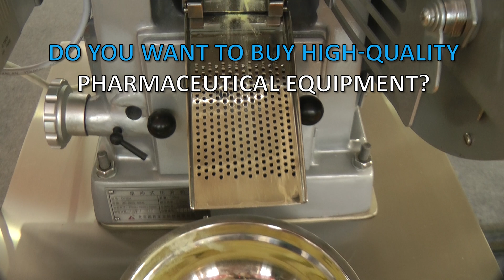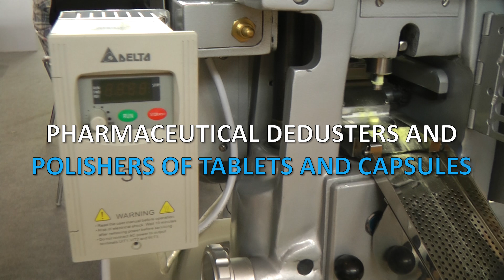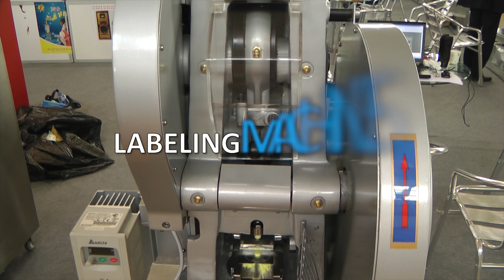🔥Tablet press. Small tablet automatic continuous machine. Tabletpress Minipress.ru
Tablet press. Small tablet automatic continuous machine. Tabletpress

the equipment for compression of tablets. We have more than 15 years, providing our clients with assistance in the delivery, setup automatic rotary tablet presses! Are you searching a reliable supplier tableting equipment? We will give you the best service 24/7. We have an assortment of different models of rotary tablet presses.

A WIDE RANGE OF TABLET PRESSES
Constantly updated catalog tablet equipment with photos, descriptions, video and prices.
You communicate on all issues, from the first consultation and to obtain equipment, with one specialist.
We have extensive contacts in the pharmaceutical environment, we find any specialist help with the development of equipment and technologies.
DISCUSS YOUR IDEAS FOR COMPRESSED TABLETS
We will help you in the selection of the model tablet press. Extensive experience in the tabletting and tablet hardware capabilities. Valuable tips.

TABLETING PRESS
We have set ourselves the task to help our clients in search of rotary tablet presses. Years of experience of such activity shows that many clients face, especially with the lack of understanding of the technological features of compression. Buying tablet equipment is carried out after a detailed discussion of the problem, consult with the manufacturer of the equipment, exchange drawings of future tablets.

Automatic compression pharmaceutical tablet flat cylinder or half spherical forms.
Manufacture of briquettes of rectangular molds for the food, pharmaceutical, cosmetic and chemical industry.
Equipment and technology of tablet products for veterinary.
Compression tablets complex firms including the inner bore